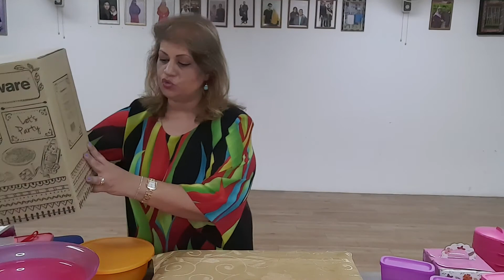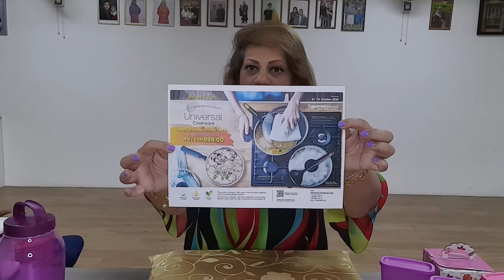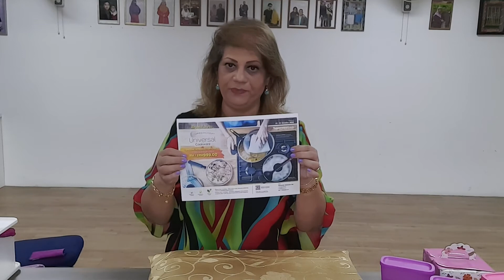Tupperware Oct 2020 Catalogue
October fabulous products